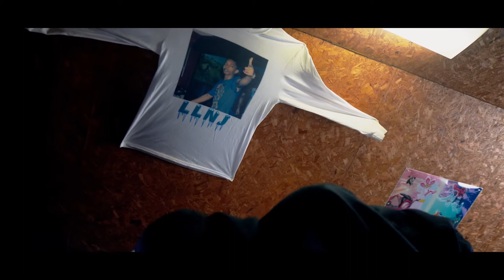Thoughts During Quarantine/ Bonjour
First single off album “Paranormal Camptivities” “Bonjour” !!! including bonus video “Thoughts during quarantine” “Bonjour” also streaming on all platforms. Beat produced by TerisJay